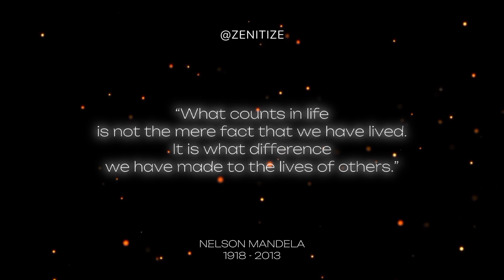5 OF THE MOST INSPIRATIONAL NELSON MANDELA QUOTES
5 OF THE MOST INSPIRATIONAL NELSON MANDELA QUOTES

Nelson Mandela is a hero for many at World Bicycle Relief. His humanity and commitment to education was inspirational. We strive to honor his legacy of positive change and perseverance.

Nelson Mandela influenced great change in South Africa that resonated around the world. He was a pioneer in ending white minority rule and fostering post-apartheid reconciliation in the early 1990s. In 1994, he became South Africa’s first democratically-elected president and its first black leader. Unlike his predecessors, Mandela stepped down at the conclusion of his term.

Before becoming president, Mandela was imprisoned for 27 years. He was jailed for standing up to the human rights abuses committed by the apartheid government against black South Africans. When he was released from prison in 1990, Mandela addressed the crowds from Cape Town’s City Hall, saying:

“I greet you all in the name of peace, democracy and freedom for all. I stand here before you not as a prophet, but as a humble servant of you, the people. Your tireless and heroic sacrifices have made it possible for me to be here today. I therefore place the remaining years of my life in your hands.”

As a sign of gratitude for his selflessness, many South Africans refer to Mandela as Madiba, the African name of his tribe. When Mandela was a child, it was customary for a South African student to be assigned an English name. In school, he came to be known as Nelson. Many South Africans still refer to Mandela as Madiba as a sign of respect and endearment, paying tribute to his African roots.

After his presidency, Mandela became a philanthropist with a special focus on education. Through the Nelson Mandela Foundation in 1999, he pursued noble work such as rural development, school construction, and combating HIV/AIDS.

Nelson Mandela’s legacy of humility and service lives on not only in South Africa, but also around the world.